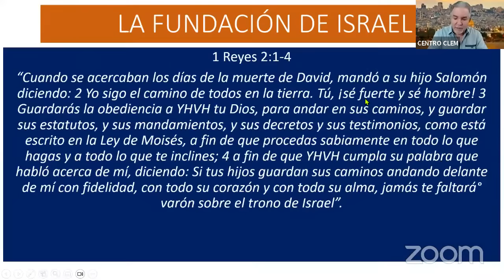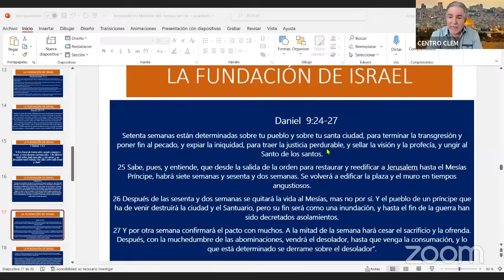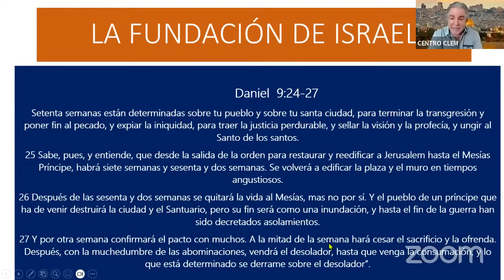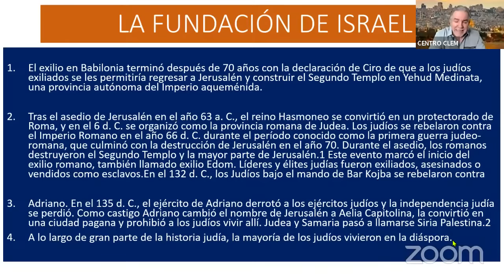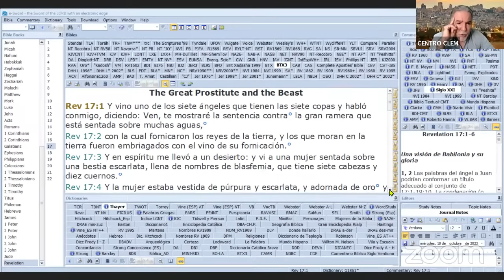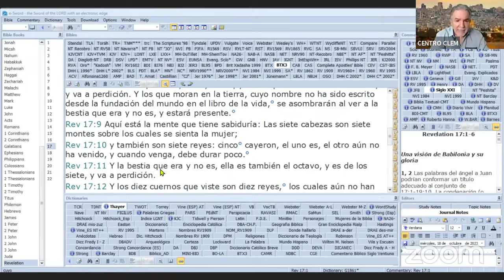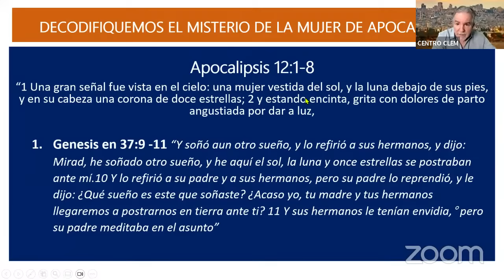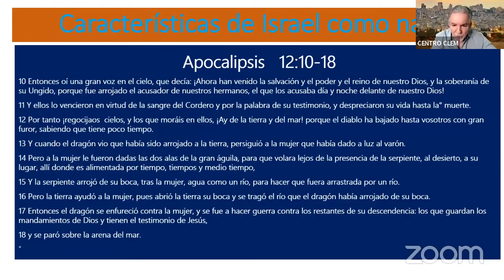ISRAEL, LA HIGUERA QUE FLORECE / Serie: Revelando los Misterios del Tiempo Final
Revelando los Misterios del Tiempo Final

Conoce el Centro Latinoamericano de Estudios Ministeriales CLEM, el cual ofrece programas educativos y diplomados que brindan especializaciones dentro de la temática de la dinámica ministerial en la actualidad. Inscríbete en el diplomado que estas necesitando para tu formación ministerial